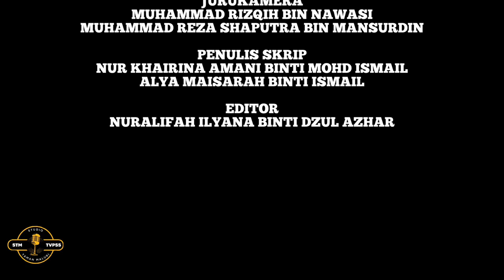EPISOD KHAS 17: SESI PENYERAHAN SLIP KEPUTUSAN DAN FAIL PERIBADI MURID SPM 2023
TARIKH : 4 JUN 2024 (SELASA)
MASA : 9.00 PAGI - 12.00 TENGAH HARI
TEMPAT : DEWAN CEMPAKA SARI, SMKTM